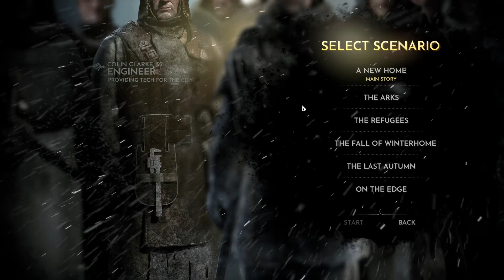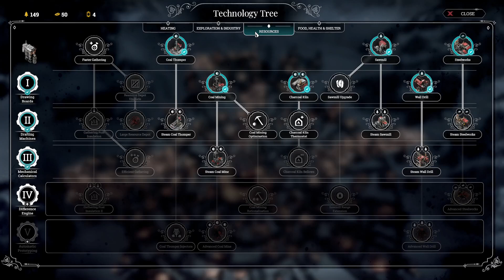The Fall of Winterhome: Frostpunk Let's Play and Tutorial Normal Mode Episode 1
Diving into the Fall of Winterhome scenario in Frostpunk.  This one is very different than the New Home scenario and very challenging.